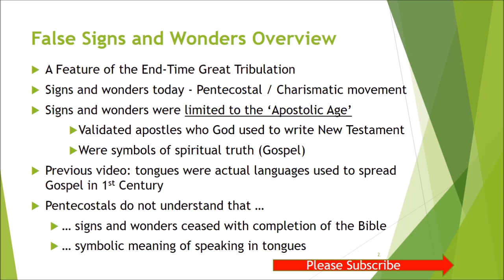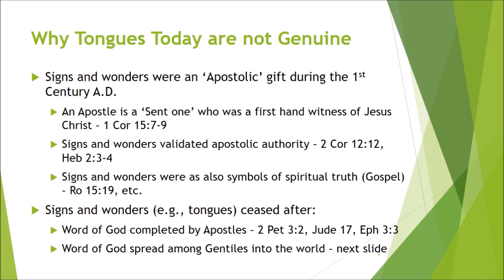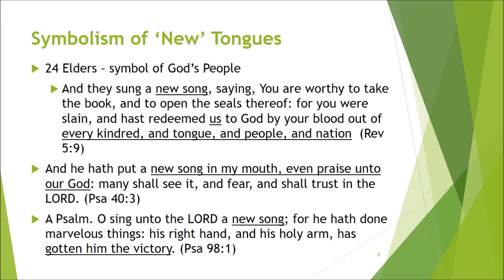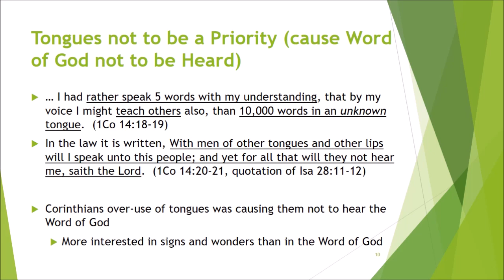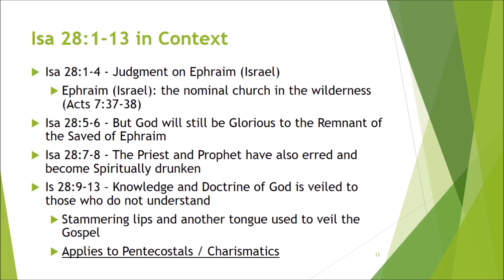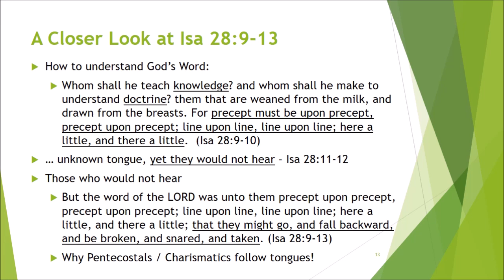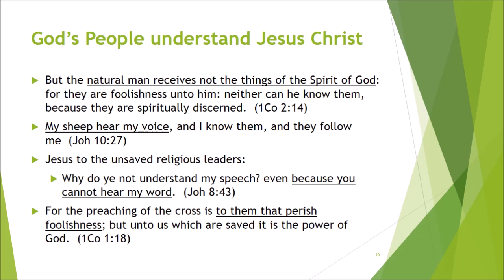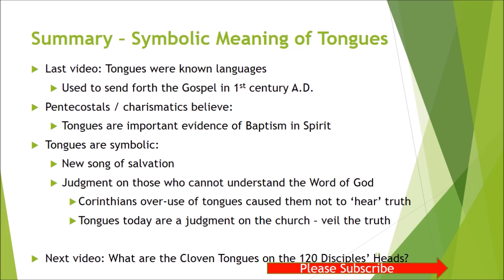Symbolism of Speaking in Tongues - Tongues have Ceased, but there is a Symbolic Meaning of Tongues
Speaking in tongues was a spiritual gift in the Apostolic Church of the 1st century A.D. Today, speaking in tongues is very prevalent in Pentecostal churches and the Charismatic movement. However, this is a false gift.  At the Day of Pentecost, speaking in tongues were known languages. This sign was used in order that the Gospel of Jesus Christ could quickly be spread throughout the world. This sign was also abused in the Corinthian church (1 Cor 12-14). Speaking in tongues was a gift that ceased after the apostolic church. The Apostles were used to write the New Testament. But, this gift was also symbolic. This video explores the symbolic meaning of speaking in tongues.
for more information.
Also, the following website links support the teaching in this video:
You Tube video series: